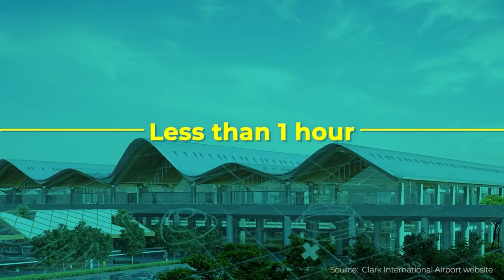Kevin Tan drives north to Megaworld's Bulacan township | CEO On the Road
With its proximity to NCR and major economic hubs in northern Luzon, and with all the major transport infrastructures surrounding it, Bulacan is one of the most ideal locations for both business and residence outside of Metro Manila.

In this premiere episode of my new YouTube series “CEO on The Road”,  I am sharing a glimpse of Northwin Global City, Megaworld’s 28th township to date. Set to rise at a 85-hectare property in the boundaries of Bocaue and Marilao in Bulacan, this P98 billion township project will soon become a global business district and the province's first metropolitan hub for lifestyle and business.